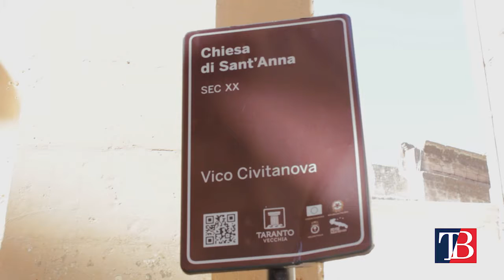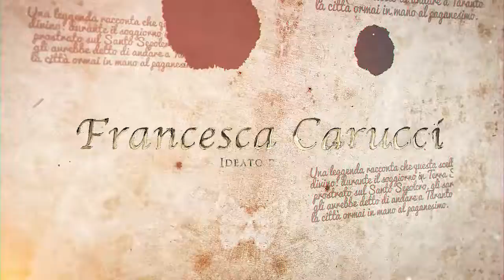Vi mostriamo la Chiesa di Sant'Anna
Sant'Anna. Venerata dalla Chiesa cristiana come protettrice delle madri, delle donne che vogliono diventarlo, e delle puerpere.
Non tutti sanno che anche a Taranto ci sia una Chiesa a lei dedicata. Ebbene noi l'abbiamo trovata e ve la mostreremo.